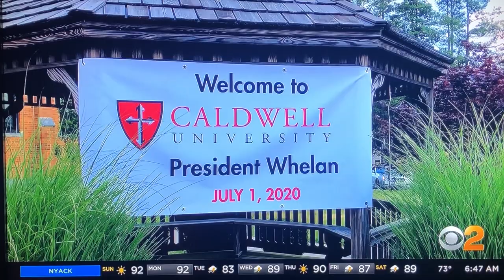Caldwell University greeted its new president, Dr. Matthew Whelan with a drive-by celebration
Caldwell University’s greeted its new president, Dr. Matthew Whelan with a drive-by celebration with faculty and staff!  President Whelan talks to CBS 2’s John Elliott about the university’s plans for the fall semester and provides parents of university students with good advice in preparing for the fall semester.